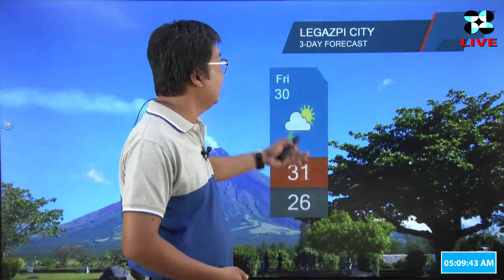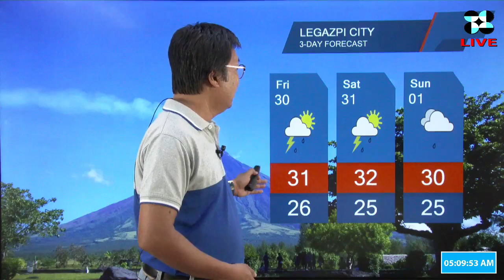Public Weather Forecast Issued at 4:00 AM August 29, 2019